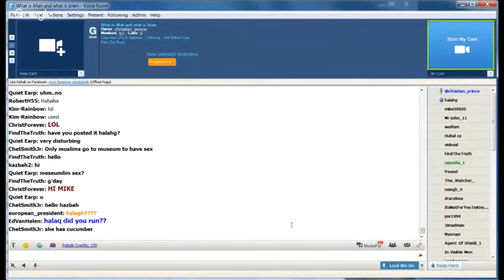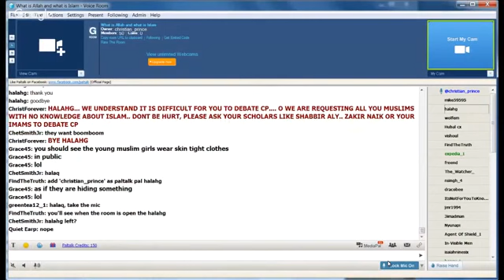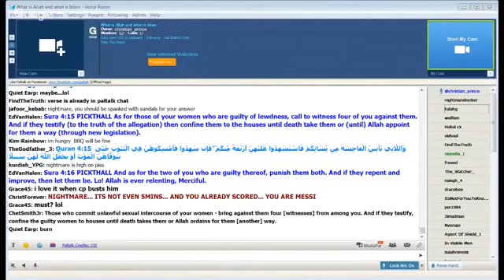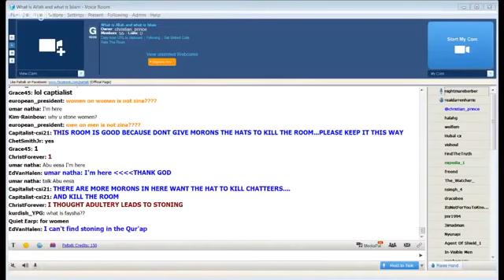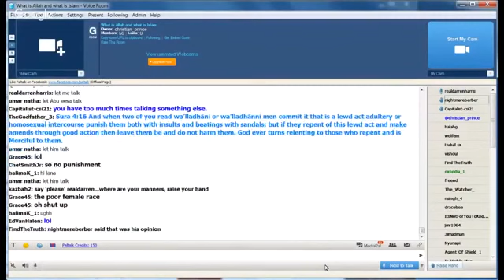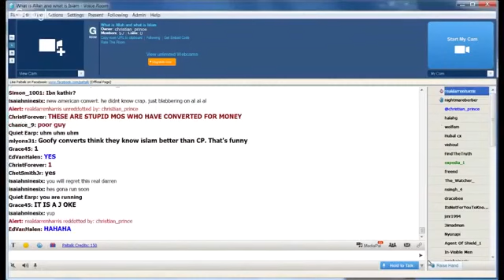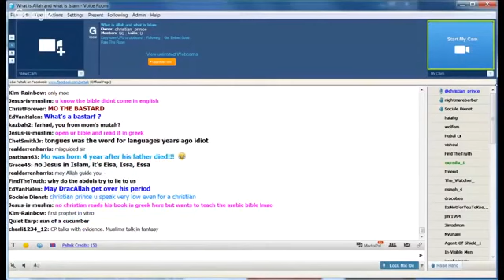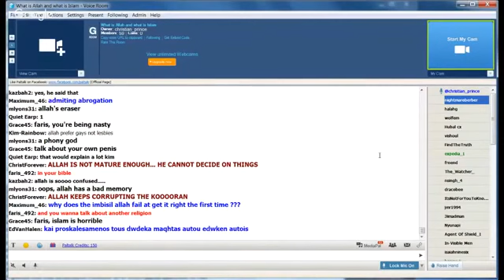The rules and regulations in the Book of Allah Part 2